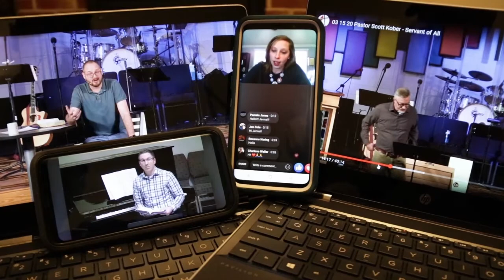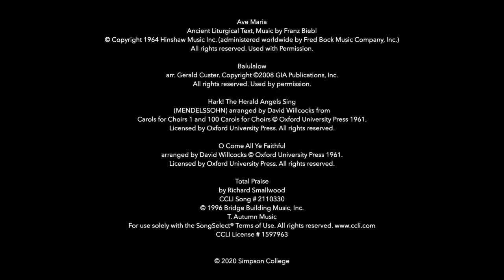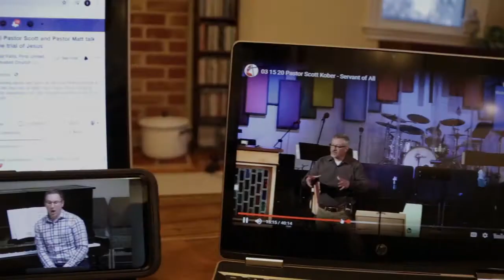12 27 20 Sunday Morning 1000 - Lessons and Carols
This week in worship, we will be viewing the pre-recorded Lessons and Carols service from Simpson College.  One of the four United Methodist-affiliated colleges in the Iowa Annual Conference, Simpson celebrates its historic connection to the United Methodist Church and delights in the many ways, like this one, that the relationship between the college and the local church can be strengthened.  This year’s service brings us the thematic movements in Advent that take us from the prophetic hope found in the Old Testament, to the promise of justice found in Mary's song and finally, the illuminating light of Christ.  To learn more about Simpson College, please visit simpson.edu.

Simpson College’s Service of Lessons and Carols, filmed at Smith Memorial Chapel (Indianola, IA)
Video production by Cheshire Omnimedia

Ave Maria
Ancient Liturgical Text, Music by Franz Biebl

(MENDELSSOHN) arranged by David Willcocks from

Total Praise
by Richard Smallwood
CCLI Song # 2110330
T. Autumn Music